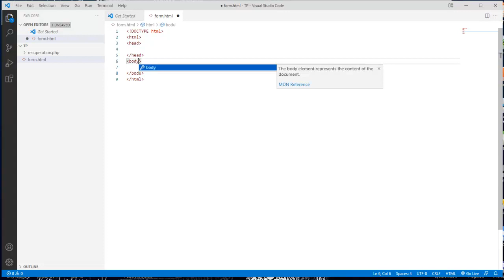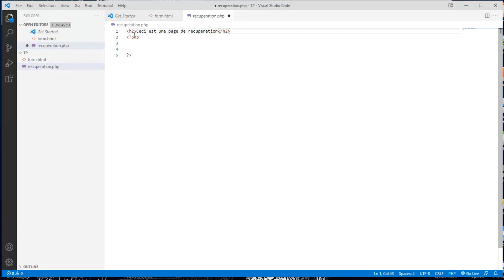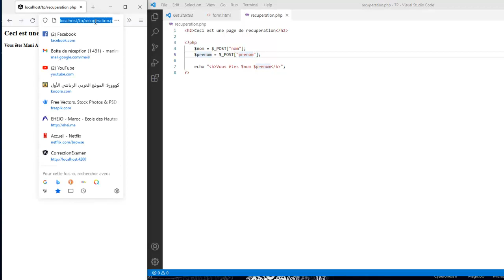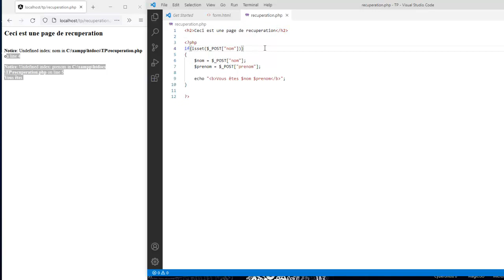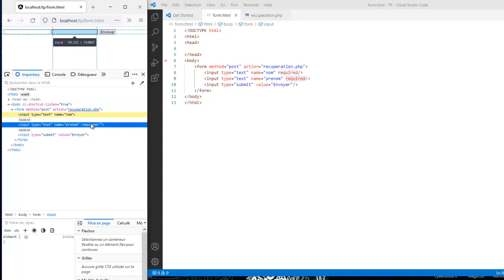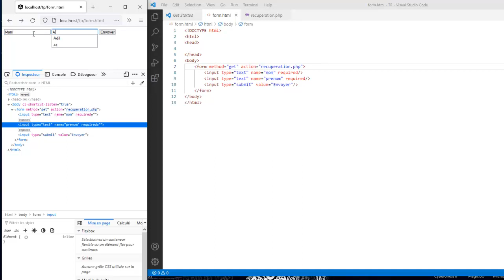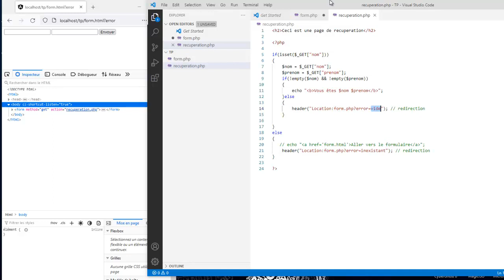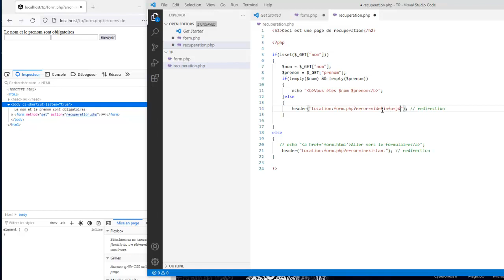1 - PHP - Formulaires POST et GET